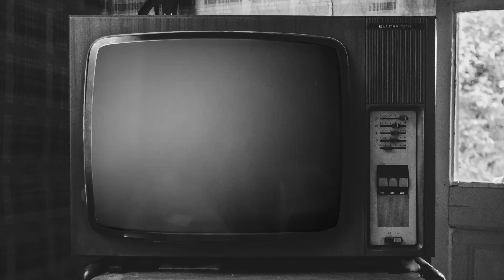UMTG Meet The Addams Family: Morticia Addams